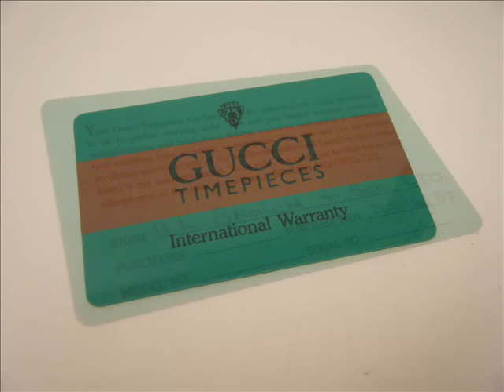Gucci Watch With Changable Bezels Circa 1987 eBay Listing by Alchemistic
Golden Gucci Watch With Changeable Fascias Circa 1987

Immaculate Gucci watch being reluctantly sold. It has been very well looked after for nearly 25 years. Comes in the original box with changeable bezels plus 7 additional bezels bought separately.